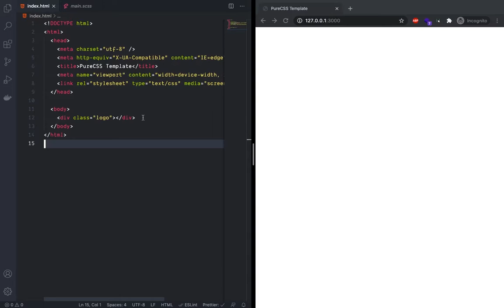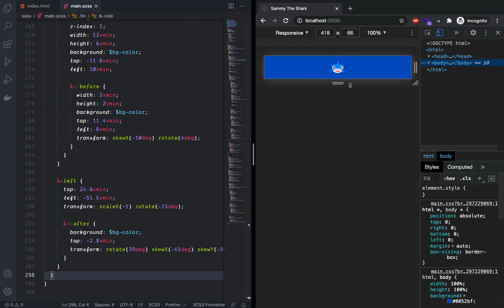Pure CSS DigitalOcean Sammy the Shark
CodePen